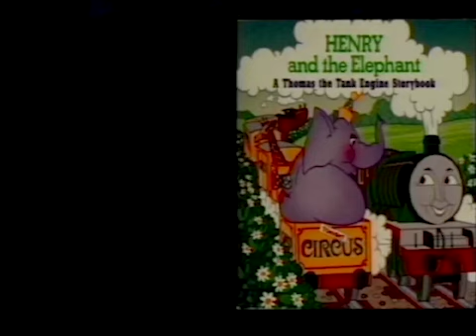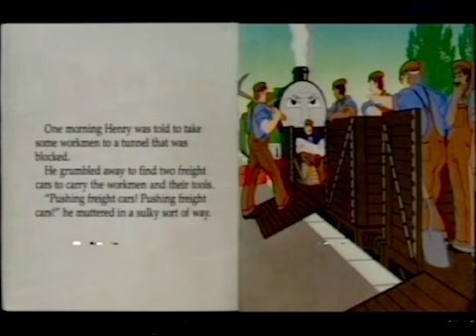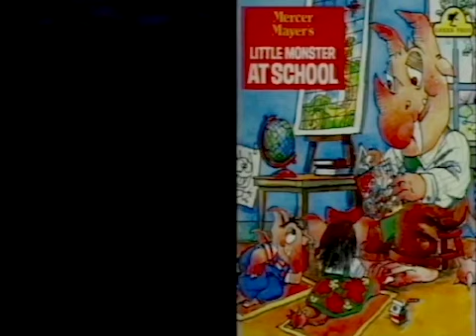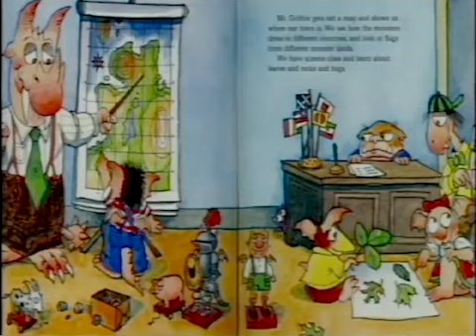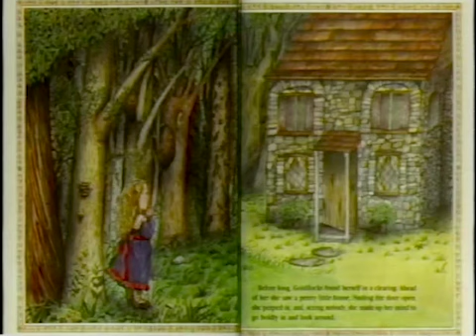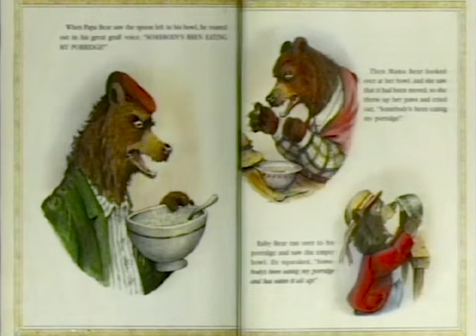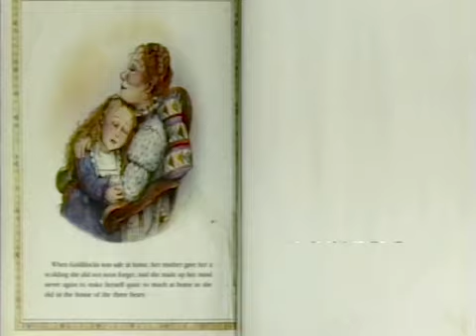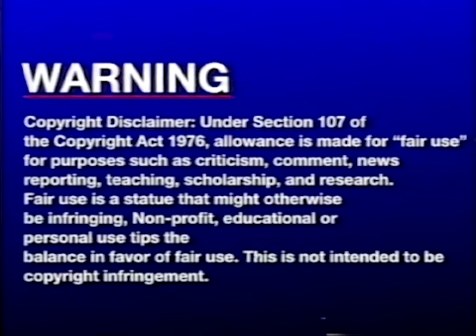Big Magical Storybook: Henry and the Elephant And Other Stories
This was the very first episode back in 2020. That same year, it was first created as its original version, and now, it was edited this year.

Stories include:
Henry and the Elephant
Little Monster at School